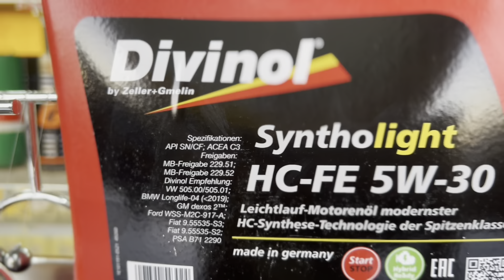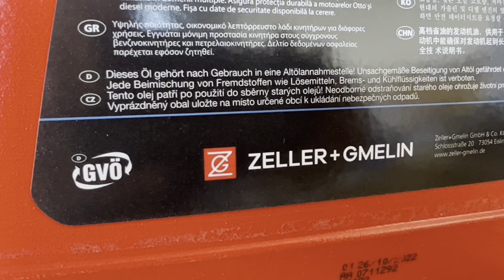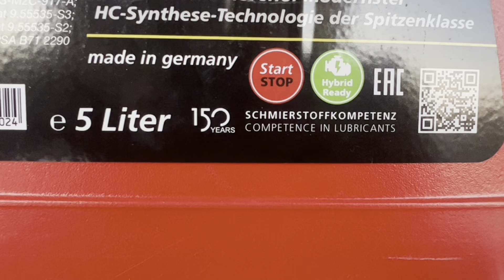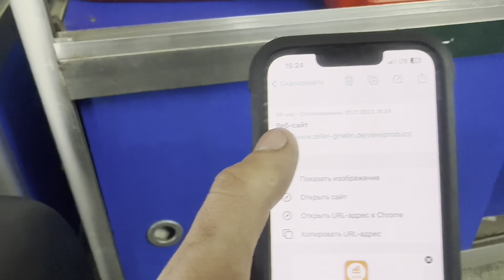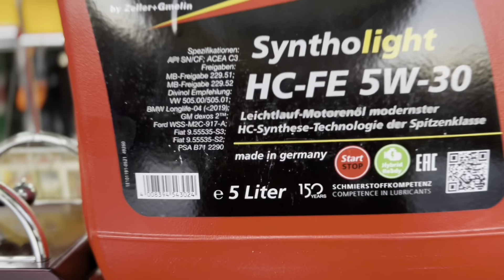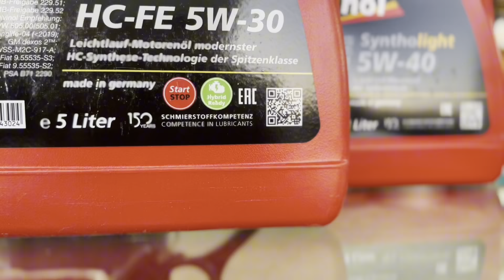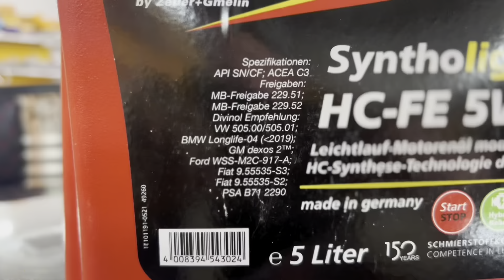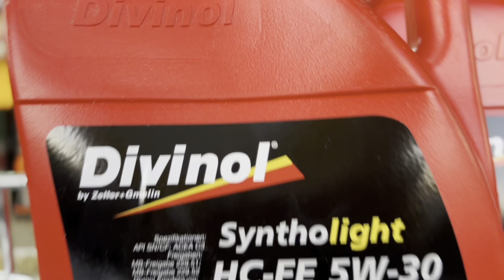Divinol syntholight HC-FE 5/30 таза неміс!